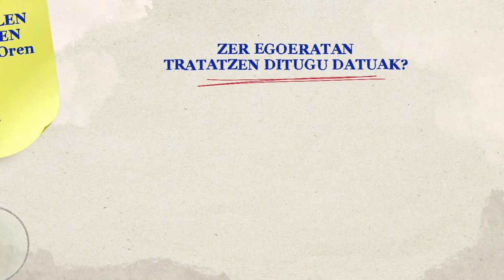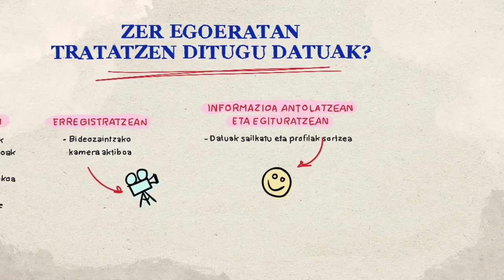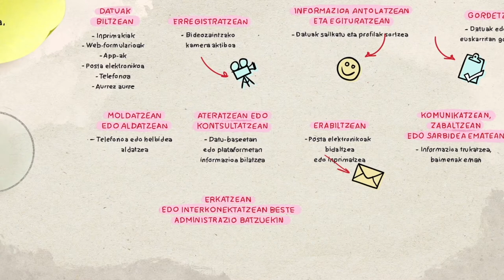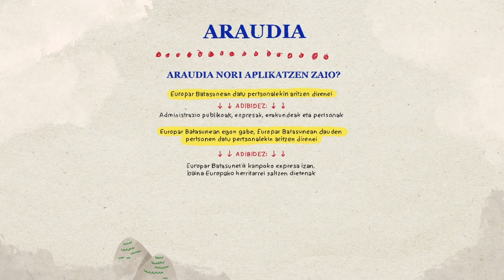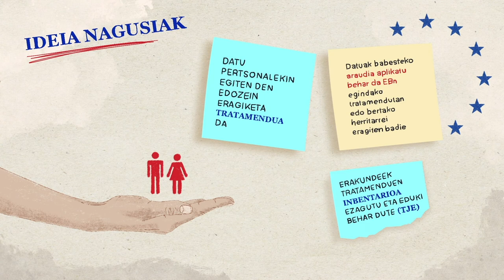3. Datu pertsonalen tratamendua.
Datuen babeserako oinarrizko prestakuntzaren hirugarren bideoa.